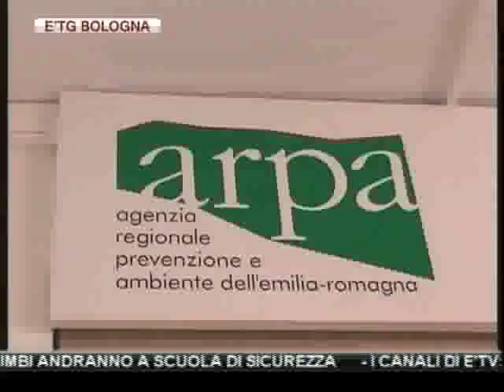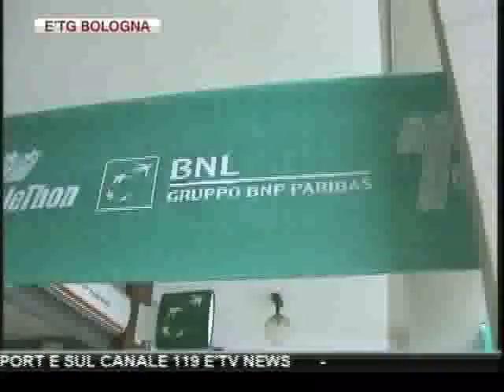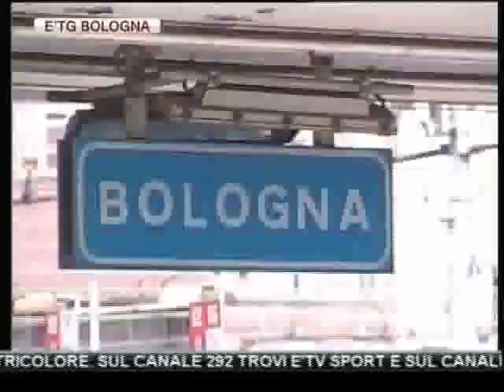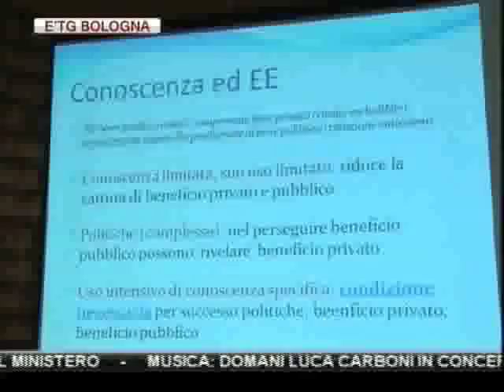etg Bologna 15 12 2011